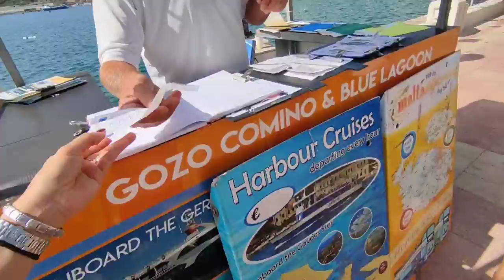Malta 🇲🇹 (St.Julian's, Valletta, Bluelagoon etc.) short video